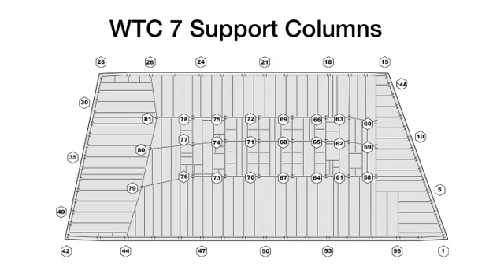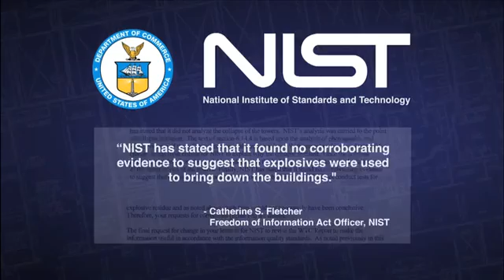Experts Cite Data on the Collapse of the World Trade Center Towers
9/11: Explosive Evidence -- Experts Speak Out

This new full-length documentary by Architects and Engineers for 9/11 Truth pulls together forensic evidence from the World Trade Center towers that was purposely ignored by federal investigators. Featuring frank assessments from over 40 technical experts,  this movie explodes the official story of jet fuel fires causing steel-framed skyscrapers to collapse.

Producer Richard Gage, AIA, 23-year architect, will introduce the film and answer questions at the film's premieres in Toronto and New York City.  More information is available at TorontoHearings.org.
Gage says, "The official story about the attacks of September 11, 2001 falls apart when you look squarely at the facts and apply fundamental scientific principles to interpret them. After ten years, we deserve to know the truth."